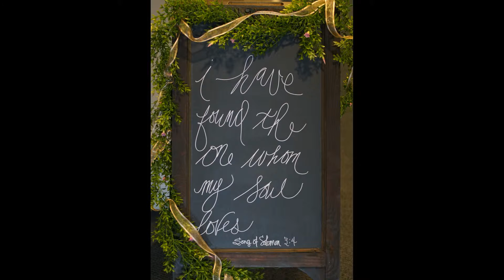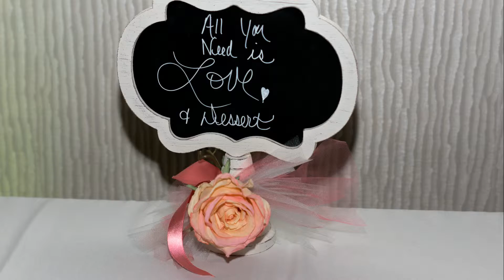Adam & Ashley Donahoe (Photo Show)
Wedding at Bethany Community Center,  at  Peoria, IL
Peoria, IL
Reception at Pere Marquette Hotel in Peoria, IL